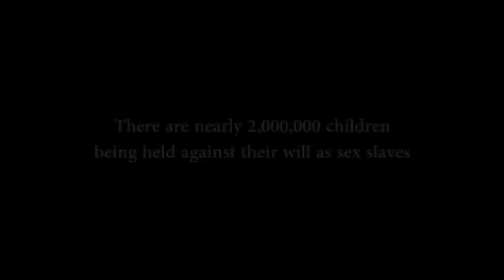The Abolitionists Official Trailer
On December 10th, 2013 Special Agent Tim Ballard turned in his Homeland Security badge and resigned from his employment with the United States government. He had spent over a decade rescuing children from child sex tourism both domestically and overseas. Though his job was difficult, he was proud that his country was one of very few in the world who was actually doing anything about this problem. However, mired in red tape and bureaucracy, Tim left to begin saving the children that he saw falling out of the purview of the US government. These children constitute over 90% of the children lost to child sex slavery and he could do nothing to help them while in the employment of the US government.

This is a story about the lost children and the OURrescue.com jump team’s exploits as they investigate and liberate enslaved children from around the world.